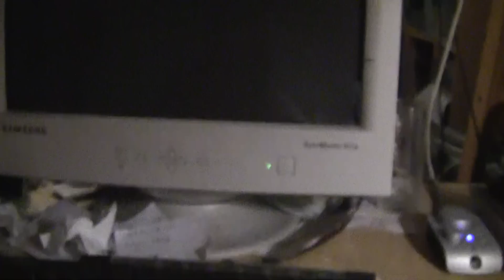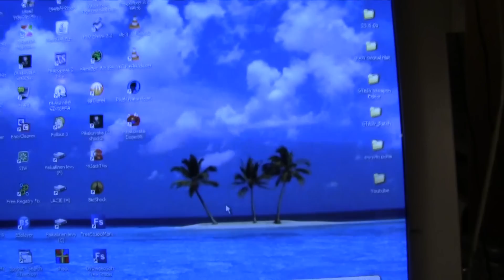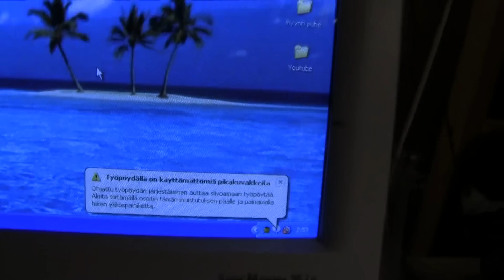Tarvitaan Muita toimenpiteitä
viikon on nyt kiukutellut kone...tarkkaillaan jos menee pahemmaksi...